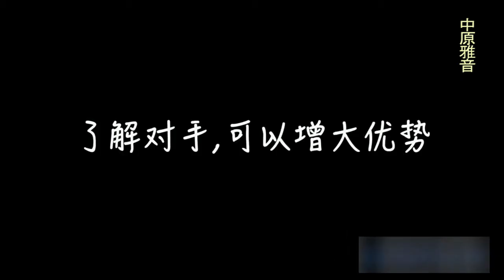中原雅音（如皋话）《如皋话四级考试》爆笑如皋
1 你倈两个人来面试的啊
【你倈】你们
【倈】们。对人的泛称。
元·戴善甫《风光好·第二折》：「梅香！兀那月下闲行的，正是那俫！」

2 看你这个形 不像中国人啊
【形】容色，容貌。
望远者，察其貌，而不察其形。——《谷梁传》

5 我非常㰻hou喜中国
【㰻hou喜】喜欢。
【㰻hou】
【㰻hou】古文喜，與歡同。
說文：卒喜也。或从喜作歖，从心作憘。

8 既然你对中国文化深有研究 苟是的
【苟gou】如果，是否（同英语 if）
苟富贵，无相忘。——《史记·陈涉世家》
【苟】【且】亦皆有“暂且;姑且”的意思
且（／苟）往观乎?——《诗·郑风》

9 个么我就出几道 汉语四级考试题
【个么】这么，那么。

10 你要是答得对了呢 你就蹲在这
【蹲】呆下，闲居：～膘。～窝。～班房（坐牢）。。如:蹲在家里不出门

11 答不对就跑 苟好啊
【跑】物体离开应当的位置。
如：「风把我的帽子吹跑了。」

14 有个麻雀呢 在这个窗槾上屙e了堆dv屎
【窗槾】窗沿。
【槾man】屋檐。

15 老师同小明说的
【同】和、与、跟。
如：「有事同你商量。」、「我同他一起去看电影。」

19 问 这个小明 揩到还是曾揩
【曾】不曾。（中原雅音中，用“到”结尾表示“曾经”，例如“切到”，“说到”。故“不曾”口语里省去“不”字，亦不冲突。）

26 这个呢 教室的地面卫生呢 特别邋遢
【邋la遢ta】肮脏，不整洁。

28 小明啊 你去打扫下子卫生啧
【下子】一下子。

31 问 这个小明 到底去到还是曾去
【去到】去了。
【到】已经，完结。

36 有个老姑娘 一直总曾把得掉人家
【把人家】嫁人。
【把】给。
我一天杀一头猪还赚不到钱把银子，都把与你去丢在水里，叫我一家老小嗑西北风。——《儒林外史》

39 哪个 总看不上
【总】都。如:总里(都;全部;总共);总不如(都不如);总疑(不停地怀疑);总是(全都是)

46 哎 你是哪脚下的
【脚下】地方，角落。

54 荞麦糏 是甚的意思
【糏xie】米麦碾压成的碎屑。
【甚的】什么。
《五代史平話．梁史．卷上》：「那讖上分明寫出兩句來。道個甚的？」
元．無名氏《博望燒屯．第一折》：「我其實當不的寒，我可便濟不的飢，便請下這個臥龍岡做甚的？」

60 荞麦糏可以擂这个荞麦糏麸粉
【擂lei】研磨：～成细末。
如：「擂沙」、「擂药」。
【麸粉】面团。
【麸fu】小麦皮屑。
麸，小麦屑皮也。从麦，夫声。——《说文》

61 弄这个擀的面条呗 叫荞麦糏疙丁
【疙丁】疙瘩丁子。

62 苟晓得嘎
【晓得】知道。

65 痒辣子 是甚的意思
【痒辣子】一种虫，被辄后奇痒，抓破皮转为辣疼。

69 搞你的个谑母
【搞你个谑母】开什么玩笑
【谑】戏弄。又如:谑亲(闹新房)。

76 癞宝 是甚的意思
【癞lai宝】癞蛤蟆，农村一宝，尊称癞宝。

80 癞宝 就是夏天稻田里那个噪的最恶的个
【噪cao】喧闹、吵闹。如：「鼓噪」、「聒噪不休」。
唐·王维〈酬诸公见过〉诗：「雀噪荒村，鸡鸣空馆。」
【恶】凶暴;凶猛 。如:恶狞(凶恶狰狞);恶茶白赖(恶叉白赖。凶恶刁钻，无理取闹);恶赖富丽(无理贪求富有豪华。恶赖:无理取闹，耍无赖)

81 它是你家亲眷哦
【亲眷】亲与姻亲的通称。
《初刻拍案惊奇．卷三五》：「那亲眷久已出外，弄做个满船空载月明归。」
也称为「亲戚」、「亲串」。

83 它的两个脚没魂的有劲
【没魂的】很，非常。（指程度之大，把人吓得没魂了。）

86 就这杲昃 在我倈这脚下叫癞宝
【杲gao昃ze】东西。杲，日出东方，代表东，昃，日落西方，代表西。
如海之深，如日之杲。——南朝宋· 简文帝《南郊颂》
《易经·丰卦·彖曰》：「日中则昃，月盈则食。」

88 我看你 也没的个㞞song用哦 苟是的
【㞞song】精液的俗称。讥笑人软弱无能。「认㞞」
（现多误写为”怂“，错误。）

89 你就带暟kai头那个㞞样的
【带】捎，连着，顺着做：连～。～职。～累（lěi ）（连累）。话中～刺。
【暟kai头】之前。
【暟kai】日登山头，时间初起。
【样的】一样的。

90 代我弄的快点跑
【代】替。

93 怎只剩cheng下你个人的啊
【个人】一个人。（中原雅音中，省略“一”，语言更为明快。）

配音：爆笑如皋
校字：快活兔
添加《中原雅音》微信公众号，校正中原文字，传播中原文化。